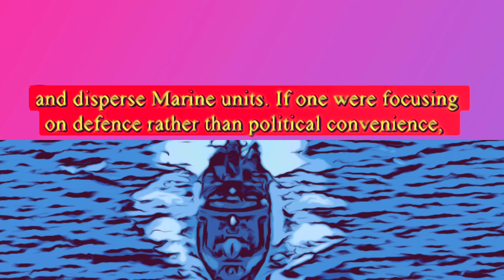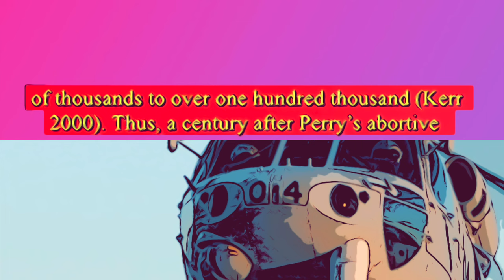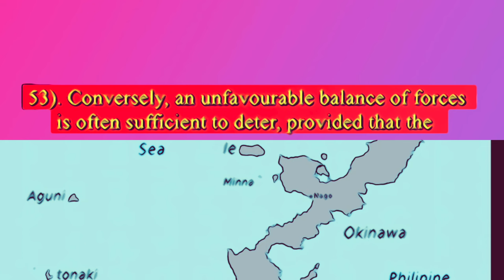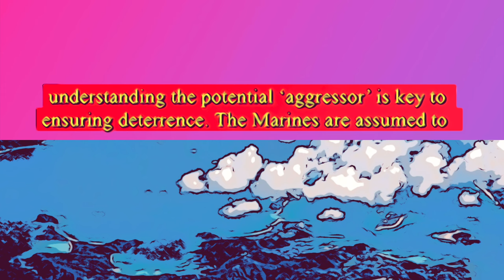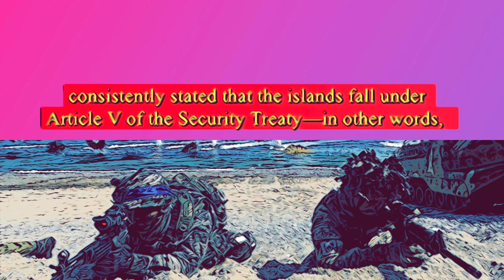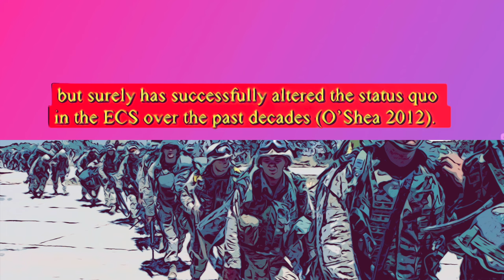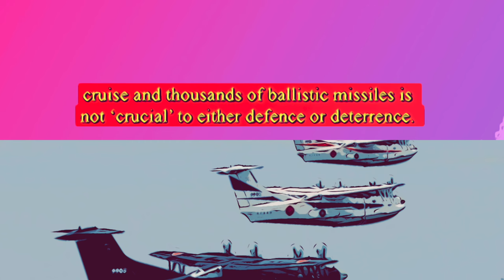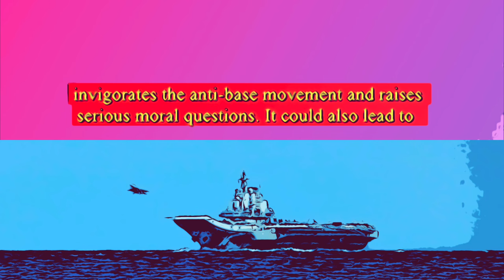☠️What is the deterrence role of the USMarines on Okinawa in the US–Japan alliance? (T/Stamps)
Paul O’Shea, The US–Japan alliance and the role of the US Marines on Okinawa in extended deterrence, Social Science Japan Journal, Volume 27, Issue 1, Winter 2024, Pages 57–76,

Abstract
The relocation of the controversial Marine base at Futenma on Okinawa to Henoko in the north of the same island has been framed by Japanese politicians, officials, and analysts as crucial to deterrence. Critics respond that deterrence is merely a pretext, and the relocation is a politically convenient solution that perpetuates discrimination against Okinawa by the central government in Tokyo. This article draws on deterrence theory to evaluate the deterrence claims made by relocation proponents. It finds little evidence to support them: the Marines’ capabilities pale against the massive US forward deployment, including the Seventh Fleet and the Fifth Air Force. As for the local balance of forces, the Marines are unlikely to participate immediately in a local conflict, and their geographical location leaves them vulnerable; current US strategy is to down-scale and disperse Marine units. If one were focusing on defence rather than political convenience, the Marines would be relocated off Okinawa. In terms of credibility, the article finds that other US bases in Japan play a much more important ‘tripwire’ role, and ultimately, given inter alia the security treaty, joint exercises, and deep interoperability, US extended deterrence to Japan is as credible as possible under the circumstances.

Timestamps

00:00:18 - Abstract
00:01:48 - 1. Introduction
00:19:07 - 2. The US military presence on Okinawa
00:13:34 - 3. Extended deterrence and the US–Japan alliance
00:16:53 - 3.1. Capabilities and extended deterrence
00:19:26 - 3.2. Credibility and extended deterrence
00:24:43 - 3.3. Communication and extended deterrence
00:26:00 - 4. The role of the Marines in extended deterrence
00:26:40 - 4.1. The Marines and the deployment of US forces in Japan
00:30:38 - 4.2. Deterring China
00:36:01 - 4.3. The Marines in an East China Sea conflict
00:56:57 - 4.4. The Marine base relocation’s role in communicating..
01:02:00 - 5. Conclusion

© The Author(s) 2024. Published by Oxford University Press in conjunction with the University of Tokyo.